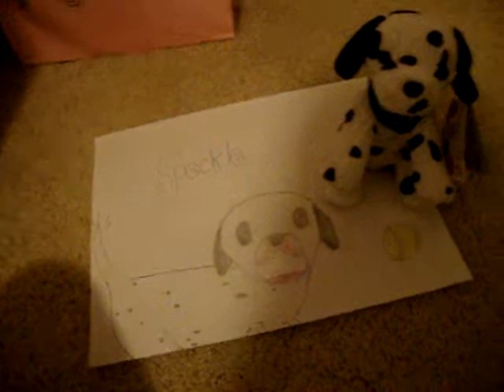Any Nintendogs Movie Ideas?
Because everybody posts the same old boring videos about the same old Nintendogs cheats, tips, etc. I was thinking that I could try and make an unquie video.
Some ideas in my head right now are:
Specific items (my camera has good quality)
Make a play with my Nintendogs toys

Leave suggestions in the comment section below, thanks!